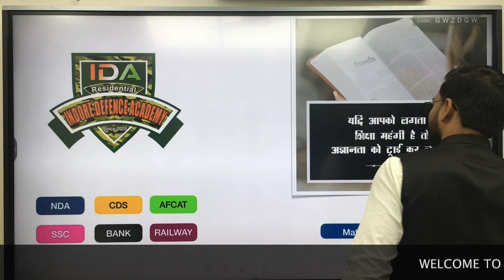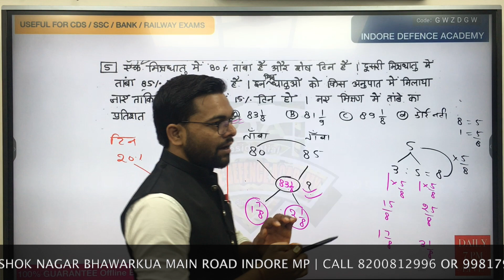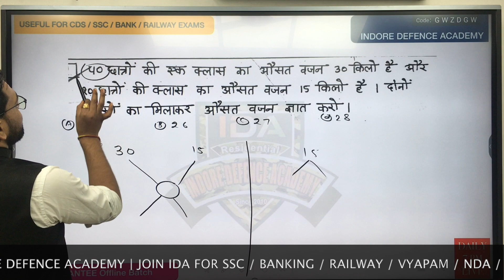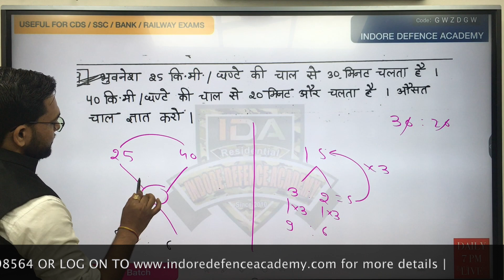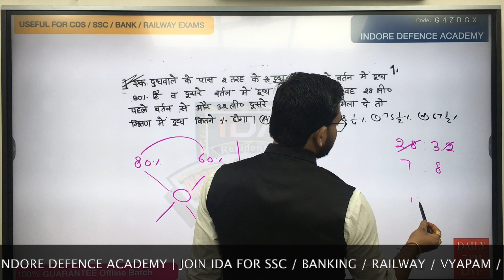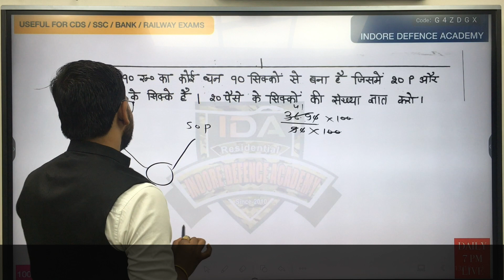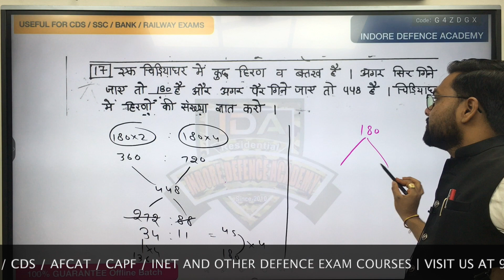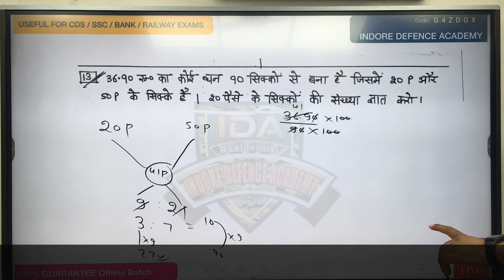MATHS Mixture & Alligation PART 6 | CLASS 33 | Indore Defence Academy - NDA CDS SSC BANK RAILWAY